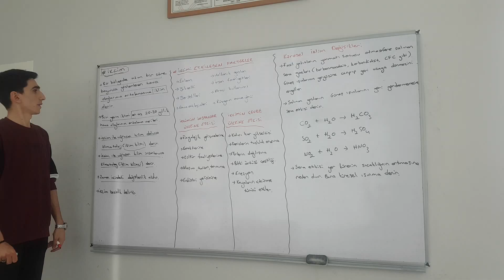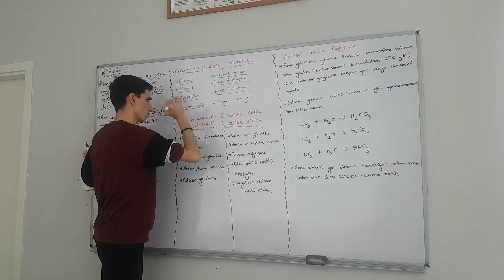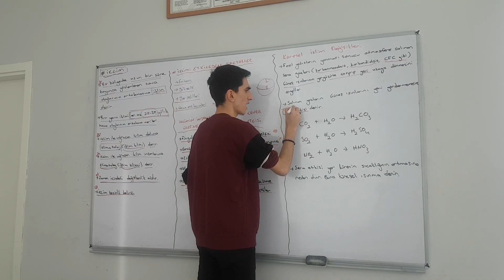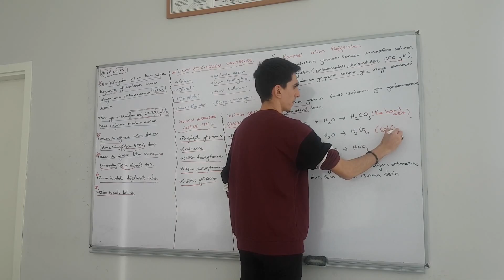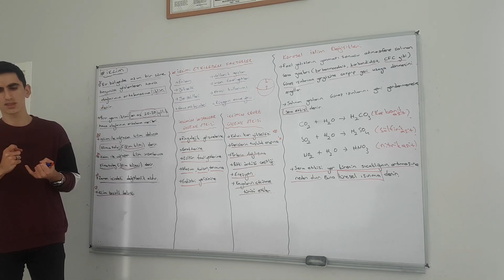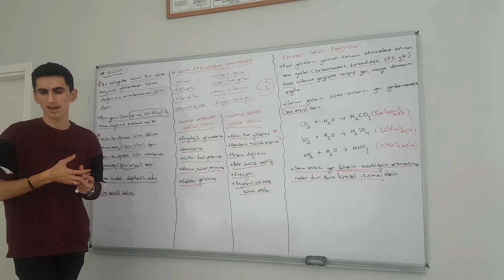Mevsimler ve İklim 4.Kısım